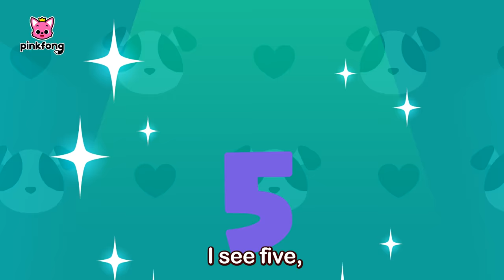Learn How to Count with Farm Animals | Farm Animals Songs | Pinkfong Songs for Kids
Learn How to Count with Farm Animals!

You're watching Farm Animal Number Song an educational and interactive series prepared to you by Pinkfong!

🎵 Lyrics

Hey!
Six, seven, eight, nine, ten!
Hey!
I can count from one to ten.
Yeah!
Let’s count numbers on the farm!

I see one, one cow.
Moo!
One cow on the farm.

I see two, two horses.
Neigh, neigh!
Two horses on the farm.

I see three, three sheep.
Baa, baa, baa!
Three sheep on the farm.

I see four, four pigs.
Oink, oink!
Oink, oink!
Four pigs on the farm.

I see five, five dogs.
Woof, woof!
Woof, woof, woof!
Five dogs on the farm.

Hey!
Hey!
Yeah!

I see six, six cats.
Six cats on the farm.

I see seven, seven chickens.
Cluck, cluck, cluck, cluck!
Cluck, cluck, cluck!
Seven chickens on the farm.

I see eight, eight ducks.
Eight ducks on the farm.

I see nine, nine chicks.
Cheep, cheep, cheep!
Cheep, cheep, cheep!
Cheep, cheep, cheep!
Nine chicks on the farm.

I see ten, ten mice.
Squeak, squeak!
Squeak, squeak, squeak!
Squeak, squeak!
Squeak, squeak, squeak!
Ten mice on the farm.

Hey!
Hey!
Yeah!